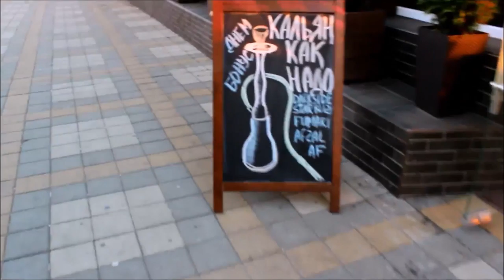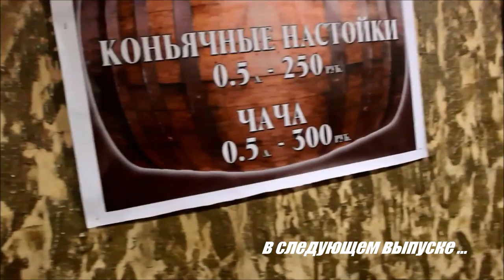ЧТО ЖДЕТ ТУРИСТА В СОЧИ ? АДЛЕР ОБЗОР 2019 , ПОГОДА , ОТЕЛИ , ПАРК